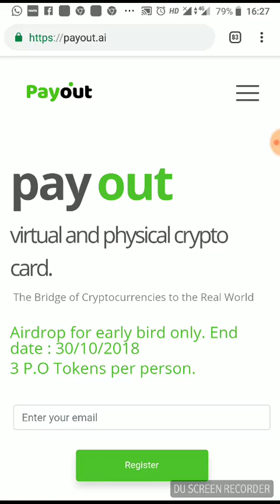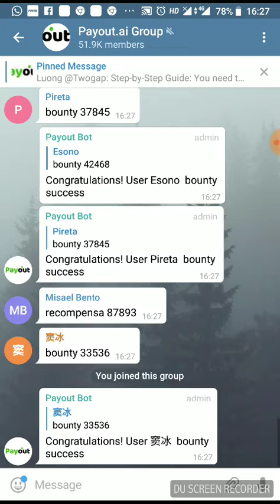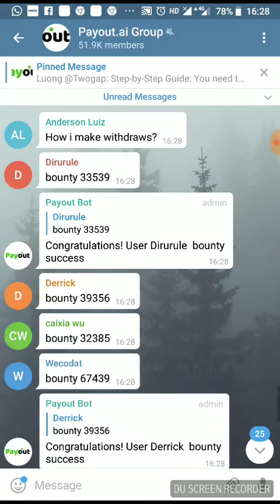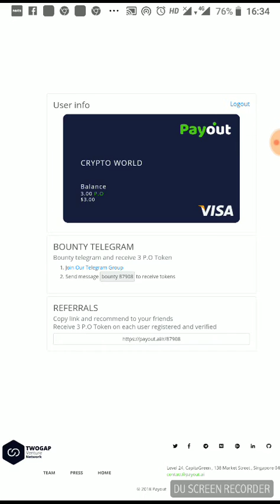Get Free Coins Earn money Airdrop payout Token more money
REFERRALS

Copy link and recommend to your friends

Receive 3 P.O Token on each user registered and verified